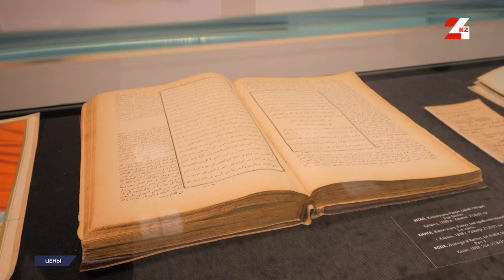Сколько стоят билеты на культурный досуг | Цены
Культурный досуг – неотъемлемая часть жизни казахстанцев. Каждый выбирает своё – поход в театр, музей, на выставку или же концерт любимого артиста.

В этом выпуске программы «Цены» говорим, как формируется стоимость билетов на эти виды развлечений.